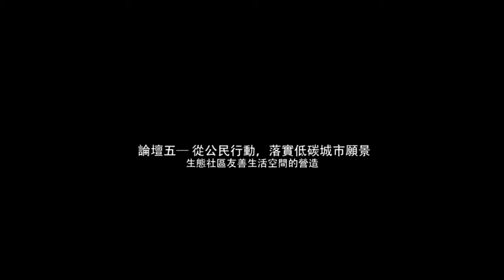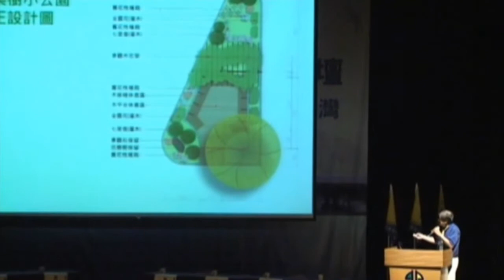51 2012 4th民間國是論壇 呂欽文_生態社區友善生活空間的營造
2012 第四屆民間國是論壇─公私協力共同打造低碳永續台灣

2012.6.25 生態雙和願景聯盟召集人 呂欽文

論壇五：從公民行動落實低碳城市願景_生態社區友善生活空間的營造

民間國是論壇@新北市政府